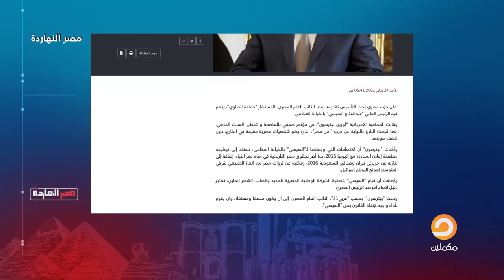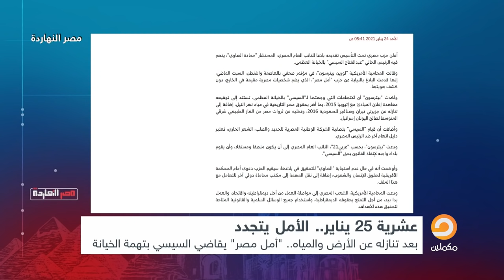اتهام السيسي بالخيانة العظمى حوار خاص جداً لبرنامج مصر النهاردة مع المحامية الأمريكية لورين بيترسون